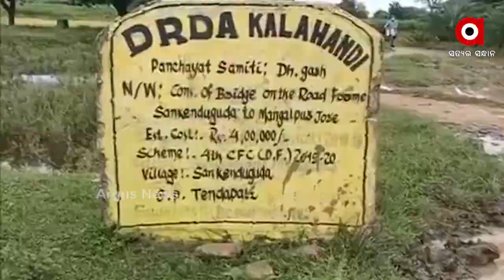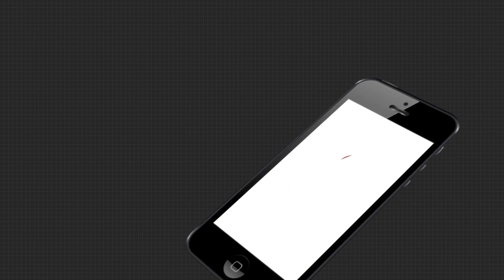ଯାତାୟତ ପାଇଁ ଗାଁକୁ ନାହିଁ ରାସ୍ତା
କଳାହାଣ୍ଡି ଜିଲ୍ଲା କୋକସରା ବ୍ଲକ ପୋଡାଗୁଡା ପଂଚାୟତ ମଙ୍ଗଳପୁର ରାସ୍ତାର ଅବସ୍ଥା ନ କହିଲେ ନ ସରେ । ଖରା ଓ ଶୀତ ଦିନରେ କୌଣସି ପ୍ରକାରେ କାମ ଚଳୁଥିବା ବେଳେ ବର୍ଷା ଦିନରେ ରାସ୍ତା କାଦୁଅରେ ଭର୍ତି ଯୋଗୁଁ ନାହିଁ ନଥିବା ହୀନସ୍ତା ଭୋଗୁଛନ୍ତି ମଙ୍ଗଳପୁରବାସୀ.